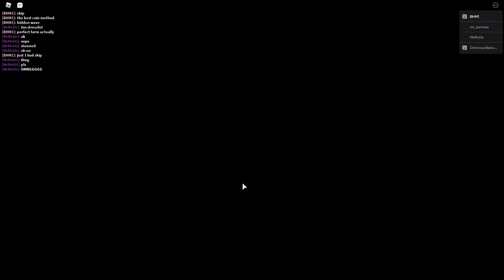the final stage of tds